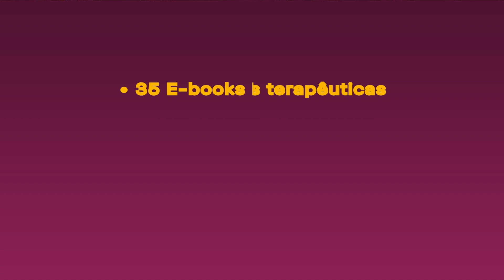Você precisa educar seu imaginário já!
Muitos dos problemas que você enfrenta hoje são frutos da falta de autoconhecimento e força psicológica.

Quem tenta enfrentar seus limites sem a força adequada, perde o domínio de si, tornando a vida frágil e desestruturada.